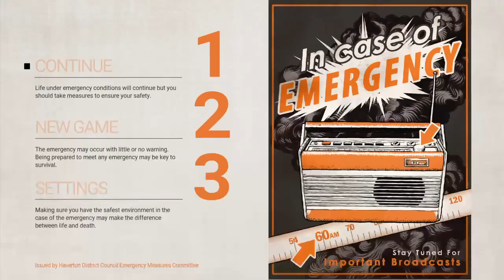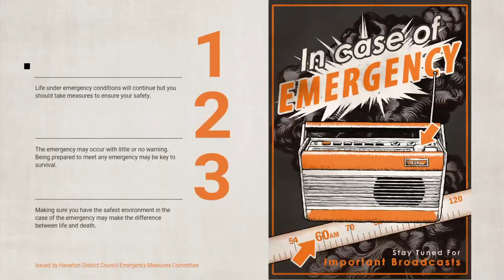Everybody's Gone To The Rapture PS4 Playthrough #1 (Jeremy)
Planet Minecraft: Dr4gonkiller96
Minecraft: Dr4gonkiller96
Xbox live: Dr4gonkiller96
PSN: Aaron_bush_96
Steam: Dr4gonkiller96